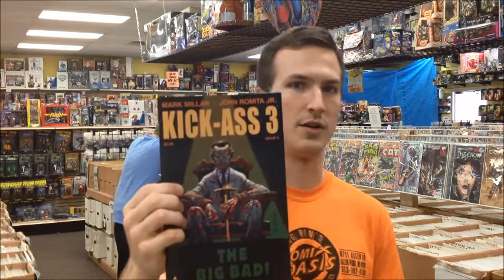New Comic Book report for 8-7-13